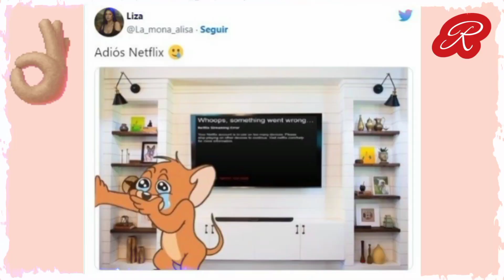Con memes, reaccionan al cobro de Netflix por personas extra en México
Ahora las personas que compartan su cuenta a una persona que vive en un hogar distinto tendrá que pagar 69 pesos extra, por lo que las personas lanzaron sus memes

Moisés Figueroa

Publicada el 23/05/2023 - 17:20 hs